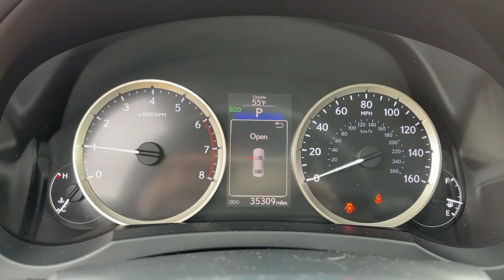2016 Lexus IS Riverside, Temecula, Loma Linda, Orange County, Corona, CA V10391A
Nebula Gray Pearl Used 2016 Lexus IS available in Corona, California at Cardinale Way VW Corona. Servicing the Riverside, Temecula, Loma Linda, Orange County,  CA.

Clean CARFAX. Gray 2016 Lexus IS 200t RWD 8-Speed Automatic 2.0L I4 Turbocharged CLEAN CARFAX, LOCAL TRADE, ** MANAGER SPECIAL **, NAVIGATION, SUNROOF/MOONROOF, BLUETOOTH, MP3 CAPABLE, REAR VIEW CAMERA.brbrRecent Arrival! Odometer is 27549 miles below market average! 22/33 City/Highway MPGbrbrAwards:br  * 2016 KBB.com Best Resale Value Awards   * 2016 KBB.com Brand Image AwardsbrExperience the CardinaleWay difference. We develop outstanding relationships were everybody wins. Prices do not include dealer installed Protection Package for $1485.00. Proudly serving Inland Empire, Corona, Riverside, Ontario, San Bernardino, Chio, Chino Hills, Norco, Orange County, Yorba Linda 92882.brbrReviews:br  * Attractive interior with top-quality materials; front seats are very comfortable, and there's plenty of room for adults in the backseat; plentiful standard features; predictable and precise steering inspires driver confidence in corners. Source: Edmunds